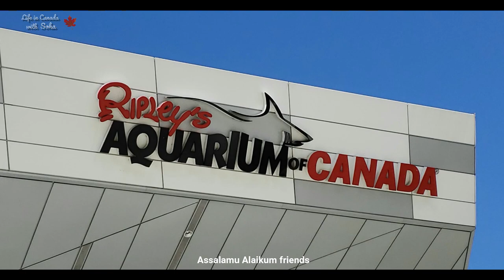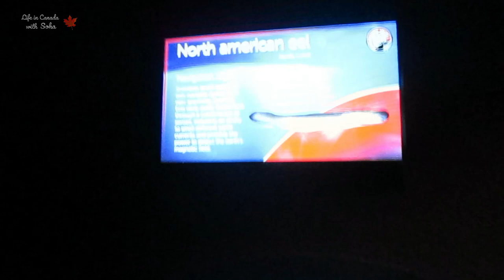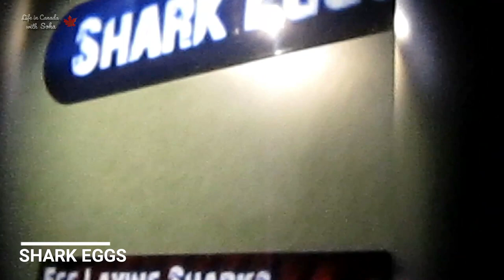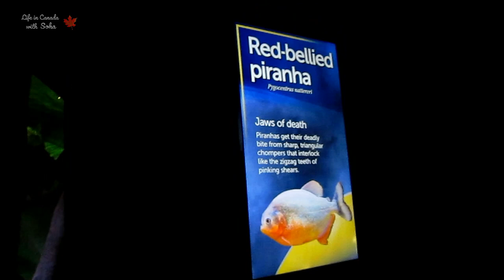Ripley's Aquarium of Canada with Soha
Ripley's Aquarium of Canada in Toronto,Ontario is one of the places that attracts the locals and the tourist most.  People can enjoy the view of a large number of beautiful and colorful aquatic animals here. It's also a great place of learning for all about the aquatic life.

The aquarium is divided into several galleries and these galleries contains different species of fishes:

#1. Canadian Waters: Giant Pacific Octopus, American Lobster, Cod, Paddlefish, Sturgeon, and Wolf Eel.

#2. Rainbow Reef: Picasso Triggerfish, Harlequin Tuskfish, Lunare Wrasse, Batfish, Unicorn Surgeonfish, and Sailfin Tang.

#3. Dangerous Lagoon: Home for Sharks.

#4. Discovry Center: Clownfish, Palette Surgeonfish, Blacktip Reef Sharks, Horshoe Crab, Wobbegong, and Zebra Shark.

#5. The Gallery: Seahorses, Piranhas, Electric Eel, Mudskippers, Lionfish, and Pipefish.

#6. Ray Bay: Spotted Eagle Rays, Cownose Rays, Ocellate River StingRay, Southern Stingray, Roughtail Ray, Bonnethead, and Shark.

#7. Curious Creatures: Frogfish, Giant Isopod, Goldfish, Peacock Mantis Shrimp, Sarcastic Fringehead, and Polka-Dot Batfish.

#8. Planet Jellies : Pacific Sea Nettles, Moon Jellies, and Upside Down Jellies.

#9. Shoreline Gallery: Cownose Ray, Spotted Eagle Ray, Southern Stingray, and Roughtail Ray.

No doubt we all are curious about fishes and creatures of the sea.